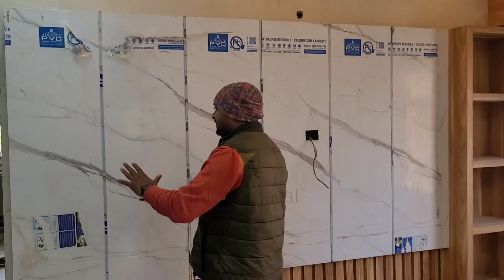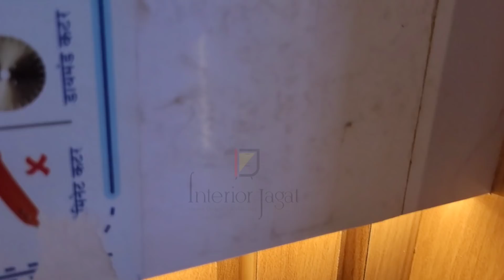TV Cabinet Design For Living Room | Modern TV Unit 2022 | PVC Marble Laminate for TV unit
Hello Guys.
Here is Ashish Kumar , Creator & Founder of Our Interior Jagat interior designer Firm & YouTube Channel. This is our New & Latest about TV Cabinet Design For Living Room,  Yeh Full Length  TV unit hai , Yeh TV Unit ka size 9'x7' ka hai, Yeh TV Unit me Hamne customized louvers type panel Design kiye jisko ki plywood with laminate se ready kiya h , TV Unit panel me hamne Pvc Marble sheet use kiya h or sath hi sath 12 MM Gold T- Patti use kiya h for Highlight. so plz video ko Pura dekhe .

Title -- Cabinet Design For Living Room | Modern TV Unit 2022 | PVC Marble Laminate for TV unit

Call / WhatsApp 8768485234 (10 AM to 9 PM )

Our Services Available @ KOLKATA  | KHARAGPUR | JHARKHAND

Related Keywords
Tv Cabinet Design Ideas 2022
modern TV unit design
Marble Finish TV panel Design
Tv unit for Living Room
Tv Cabinet Design For Hall Room
Interior Jagat latest TV Cabinet Design
Tv Unit Design Ideas 2022
Louvers panel Tv Cabinet Design